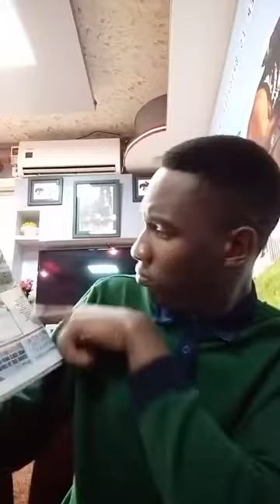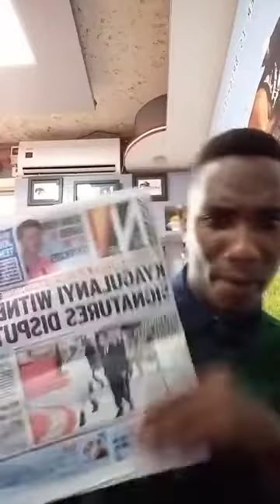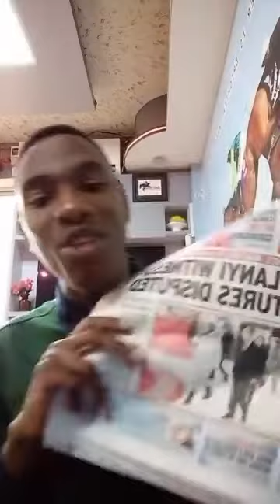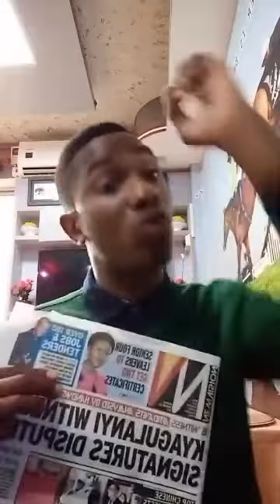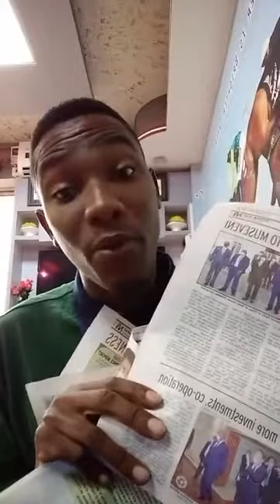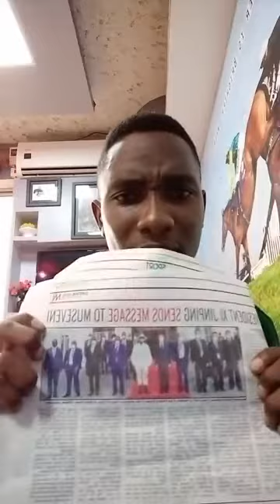TAMALE MIRUNDI BWINO KU BOBI WINE LWAKI YAJEYO OMUSANGO | LABA PLAN B | EBIKWATA KUMOTOKA N`EMEERI